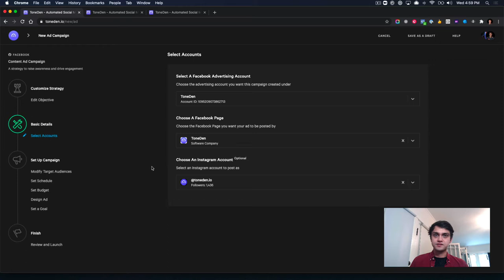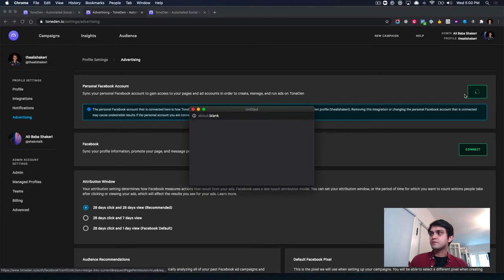How to sync your Facebook profile to ToneDen for Ads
Here's a step-by-step guide on how to sync your Facebook profile to ToneDen to use Facebook Ads.

About ToneDen:
ToneDen is an industry-leading social marketing platform offering a suite of smart advertising and fan acquisition tools for music and live events.